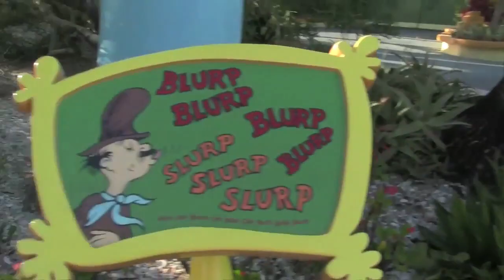The Only Thing Missing From Seuss Landing - The Best of the Blitzstravaganza